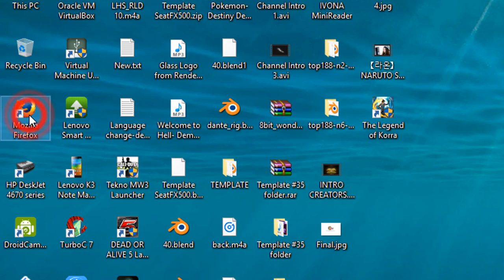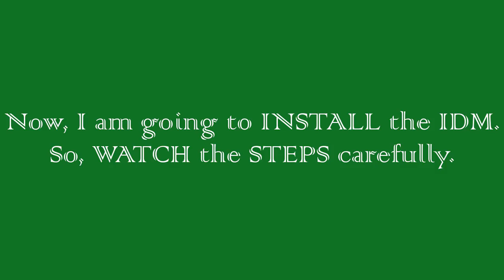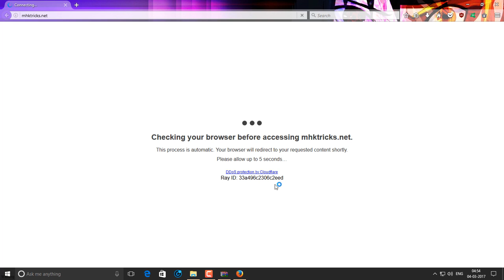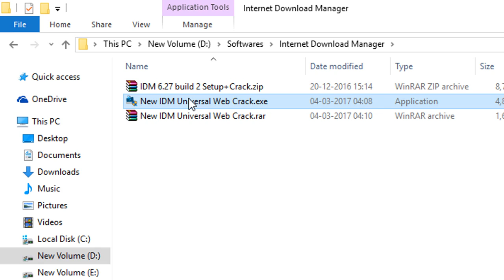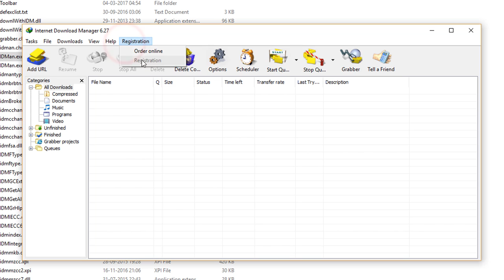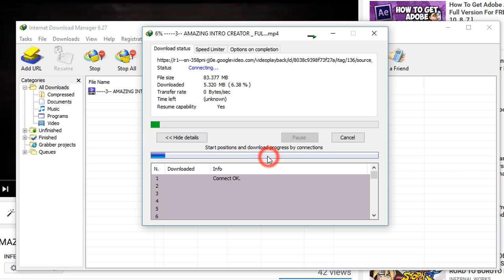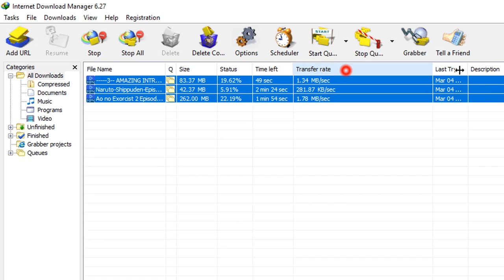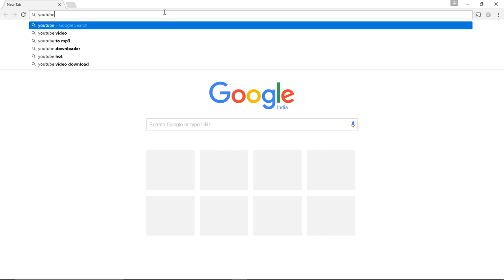IDM - THE BEST INTERNET DOWNLOADER [v6.27 SETUP + CRACK]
:INTERNET DOWNLOAD MANAGER v6.27 BUILD 5:
# Advantages:
1) Speed ups your normal download speed.

2) RESUME CAPABILITY .

3) Help you to download from any streaming VIDEO/AUDIO sites where, there's no DOWNLOAD OPTION.

4) Multiple file download compatibility.